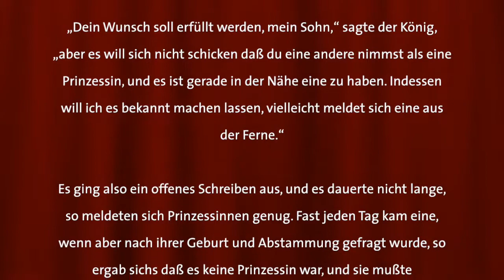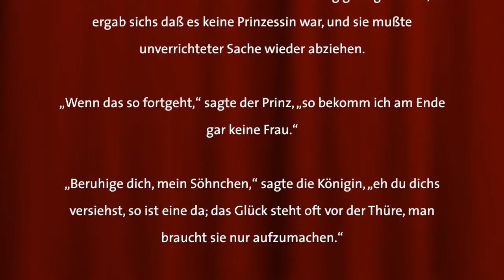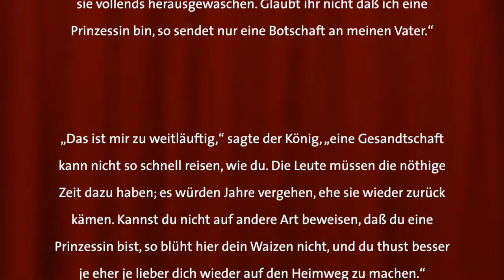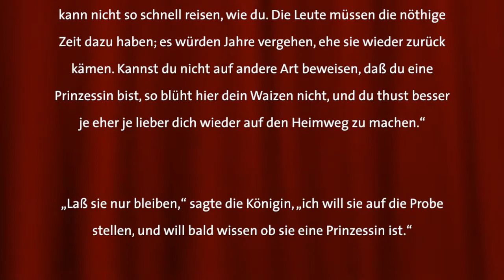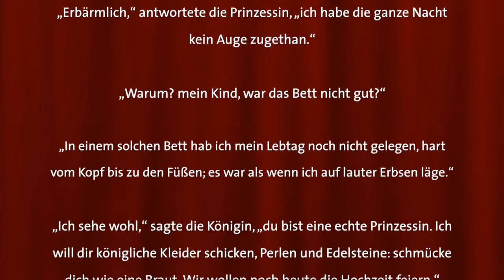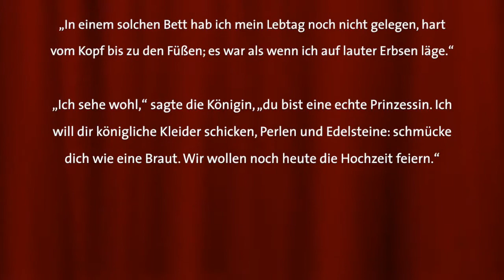Grimms Märchen: Die Erbsenprobe (Die Prinzessin auf der Erbse)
Hanau Marketing GmbH präsentiert:
"Die Prinzessin auf der Erbse"

Gelesen von Hartmut Volle (nach dem Originaltext der „Kinder und Hausmärchen“, Brüder Grimm, 1843).

Die Besucher der Brüder Grimm Festspiele werden seine Stimme wiedererkennen: Hartmut Volle, langjähriges Mitglied des Festspiel-Ensembles und bekannt aus dem saarländischen „Tatort“, führt in die Welt von Dornröschen, Froschkönig und Prinzessin auf der Erbse.

Die perfekte Einstimmung auf die Festspielsaison 2018, die vom 11. Mai bis 29. Juli im Amphitheater von Schloss Philippsruhe stattfindet.